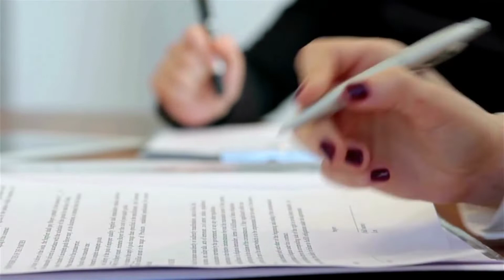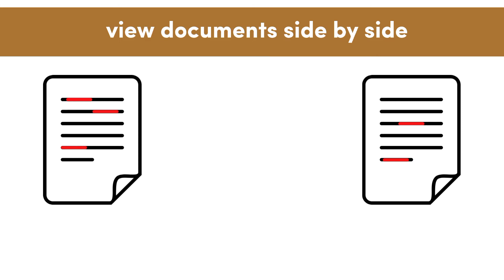Document Comparing (Data Review) Law Firms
Review the tender specification contracts for critical conditions and flag those needing review. We would highlight the text to be corrected.

Automatically review and compare content within contracts at scale, finding conflicting or missing sections, paragraphs, and specific terms.

Data Review, Document Comparing
Now, Law Firms can leverage our intelligent AIdot Systems to cut contract review and document comparison by 80%. In other words, what took weeks or months can now be accomplished in minutes with the highest accuracy and efficiency.

What is the value proposition?
As with other document-related challenges, the AIdot System can help legal professionals review documents more quickly. An AI-based due diligence solution can pull documents required for due diligence, like documents containing a particular clause. AI owing diligence can also spot variations or changes in manuscripts.
Deliver the highest accuracy with data review, save time, lower costs, and improve end-user experience.

Enhance Productivity With AI-Based Document Comparison For Data Review
Knowledgeable professionals spend hours every day comparing contracts, agreements, and leases – text-based data. Our Machine Learning (ML) and Natural Language Processing (NLP) tools help combine pieces of textual content and their semantic similarity in seconds.

AIdot Systems reads and understands information within documents. All you have to do is ask questions regarding the data you want to review and compare. Because it is powered by innovative AI technology, it will accurately discover what information is correct or missing against the document ‘Master Co'y.’